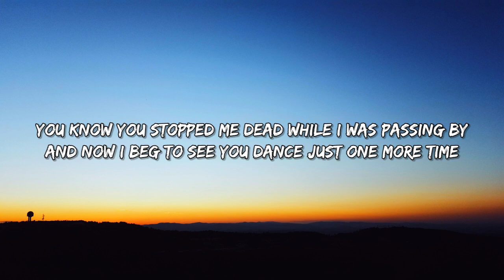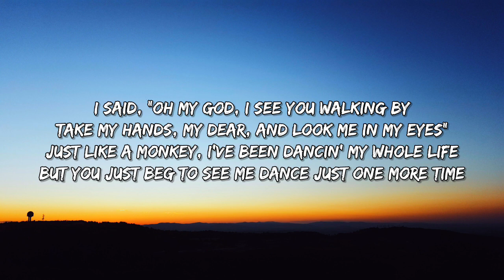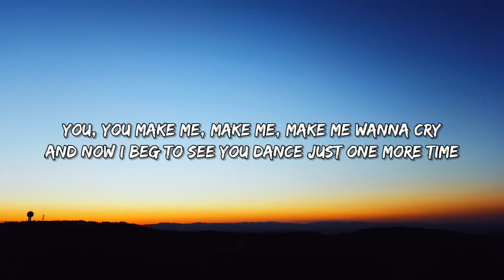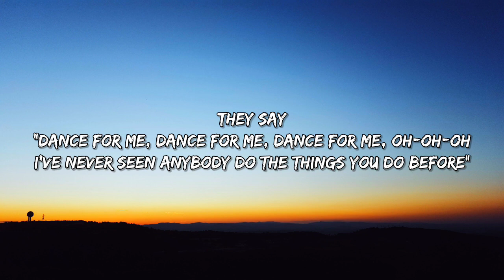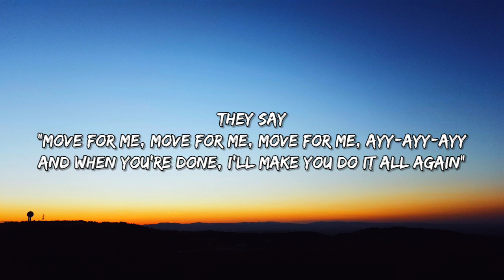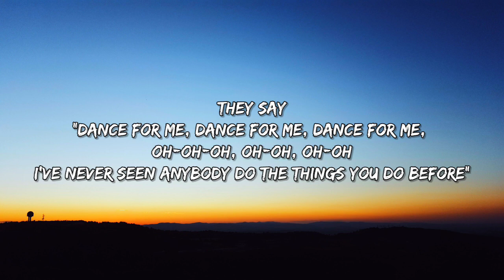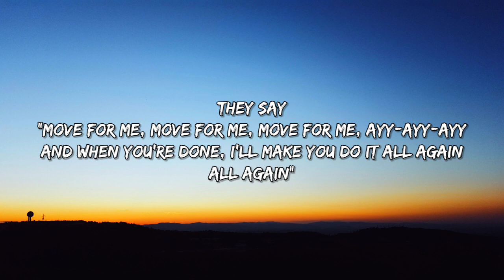Tones And I - Dance Monkey (Lyrics)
[Lyrics]

[Chorus]
They say
They say
They say
They say
All again"